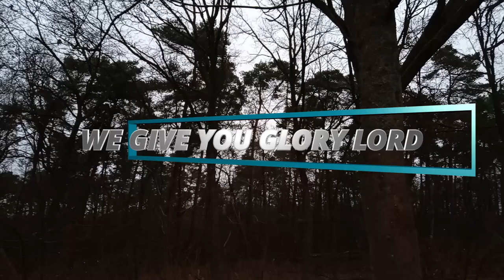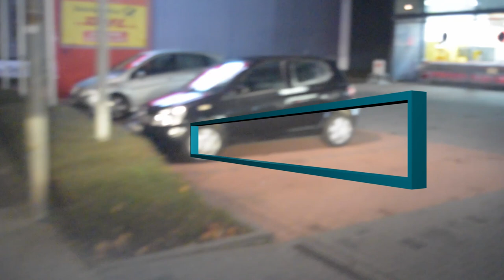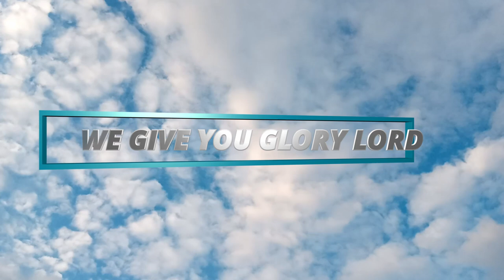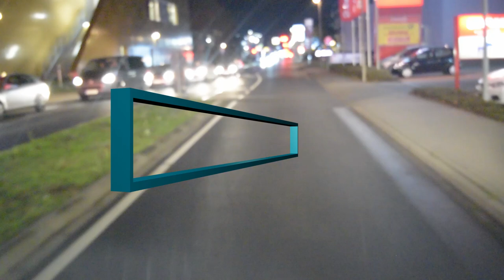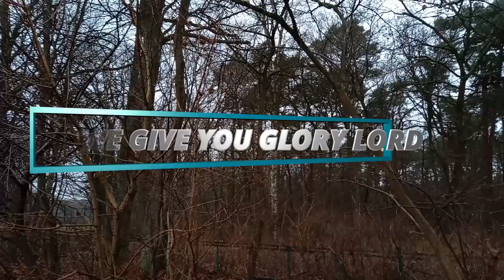PRAISE AND WORSHIP // WE GIVE YOU GLORY LORD AS WE WORSHIP YOU // NONSTOP FREESTYLE BEAT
A worship song made another beat and free style.
Good song if you are in the mood of prayer, meditation and worship:
We give you glory Lord as we honour you, You are wonderful, You are worthy oh Lord. FREESTYLE BEAT

Praise & Worship Channel is going to remain an alter in God's presence.
African songs, more of Nigerians and Igbo music.
Prayer and streaming included.
Though I am not a professional.